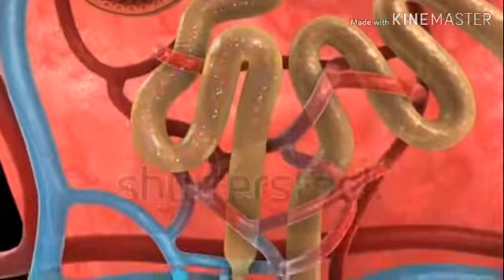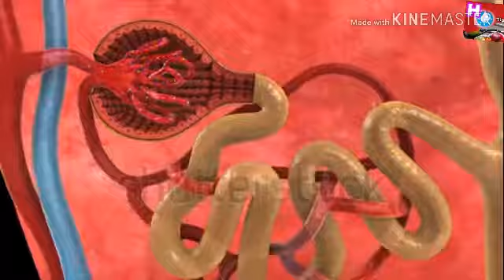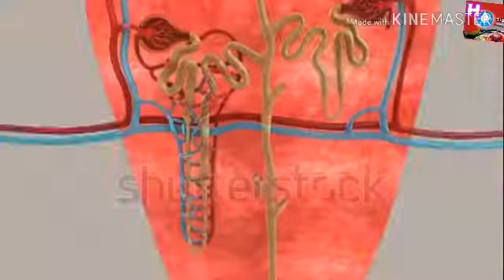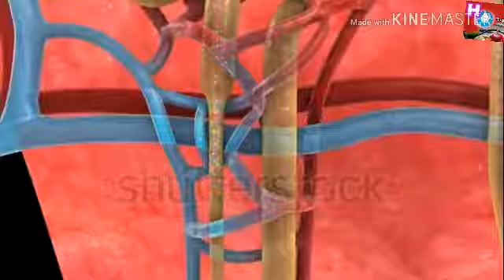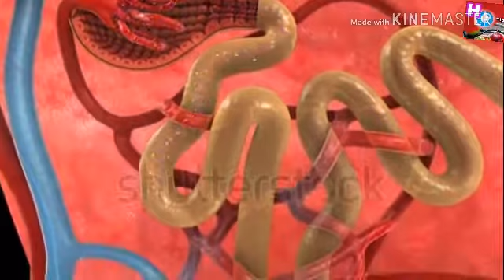kidney || assamese কিডনি (kidney ) বেয়া হোৱাৰ লক্ষণ সমূহ || how to save kidney in assamese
How to save your two kidneys in assamese || Kidney disease Symptoms Trearment in assamese ,
kidney_assamese

 কিডনি (kidney ) বেয়া হোৱাৰ লক্ষণ সমূহ || how to save kidney in assamese
The video is from my medical knowledge and different books with the different sources of internet.

it's about kidney,  which is the main excretory orgaon of the body.  it performs many functions like hormone secretion,  acid base balance,  Blood regulations.  Now a days kindey disease is more common.  that's why we describe how to save two kidneys in assamese language.  And with the symptoms releted with any kindey disease in assamese.
This all are from my medical knowledge and internet.

ignore this,
asssamese_health tips
assam health
assamese knowlage